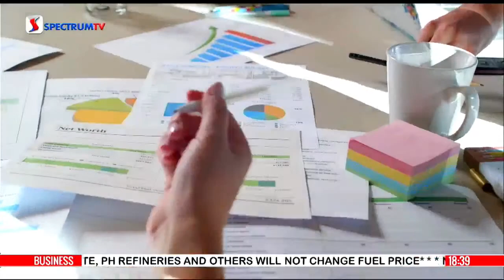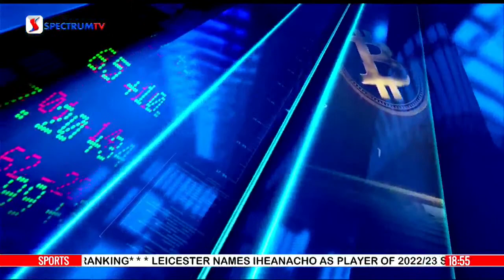Business 101 | Spectrum TV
Business 101 brings you the fundamental business news that drives the markets all around you.

Watch us live every Tuesdays and Fridays 6pm - 7pm  on  S t a r t i m e s DTH Channel 421 and spectrumtv.ng/live